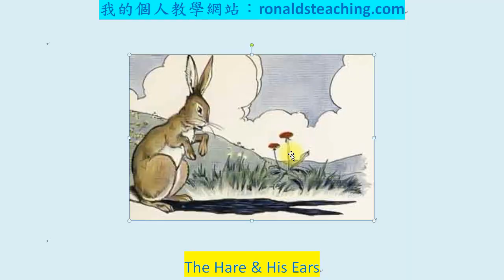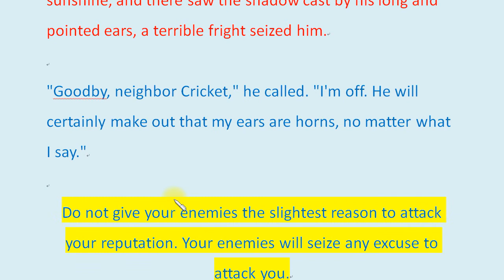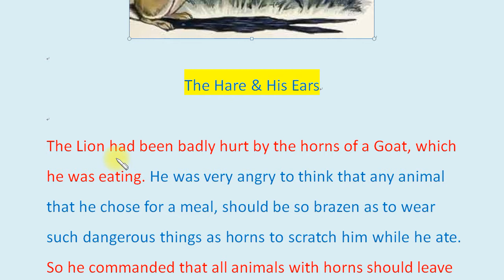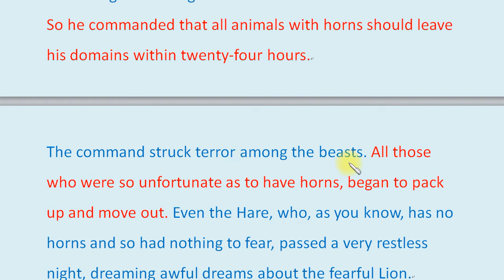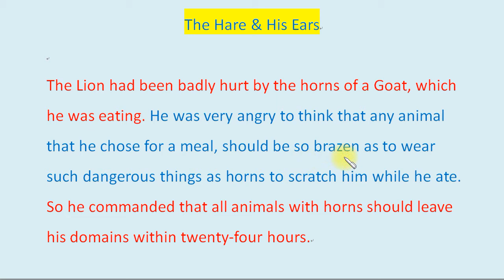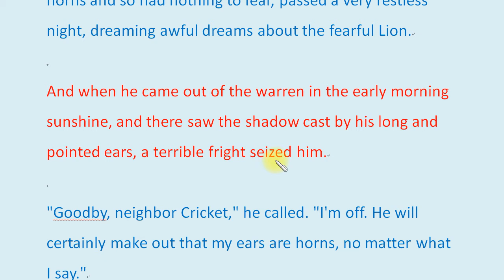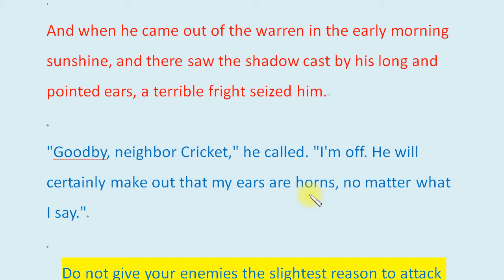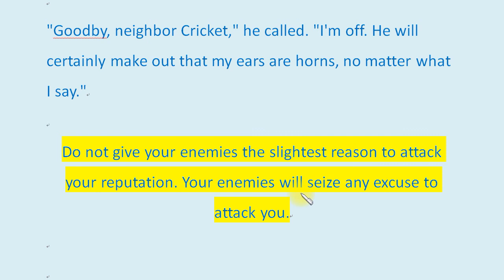伊索寓言學英文 (38)：The Hare & His Ears (兔子與它的長耳)